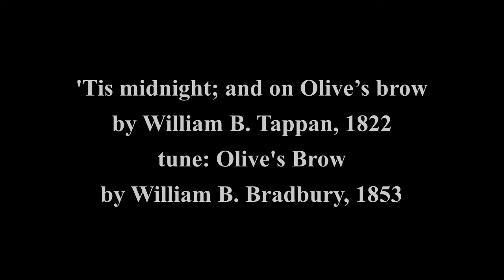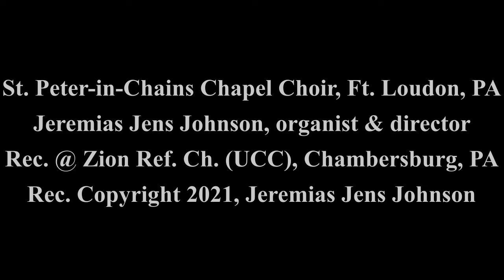‘Tis midnight; and on Olive’s brow - Olive's Brow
‘Tis midnight; and on Olive’s brow
by William B. Tappan, 1822
meter: L.M.
tune: Olive's Brow
by William B. Bradbury, 1853
"The Hymnal" [Evangelical & Reformed Church], 1941, No. 145

1 'Tis midnight; and on Olive's brow
The star is dimmed that lately shone:
'Tis midnight; in the garden now
The suffering Saviour prays alone.

2 'Tis midnight; and, from all removed,
The Saviour wrestles lone with fears:
E'en the disciple that He loved
Heeds not His Master's grief and tears.

3 'Tis midnight; and, for others' guilt,
The Man of Sorrows weeps in blood;
Yet He, who hath in anguish knelt,
Is not forsaken by His God.

4 'Tis midnight; from the heavenly plains
Is borne the song that angels know;
Unheard by mortals are the strains
That sweetly soothe the Saviour's woe.

Sung by the male voice Choir of St. Peter-in-Chains Chapel, Fort Loudon, PA,
Jeremias Jens Johnson, organist & director;
Recorded at Zion Reformed Church (UCC), Chambersburg, PA, February 5, 2021.